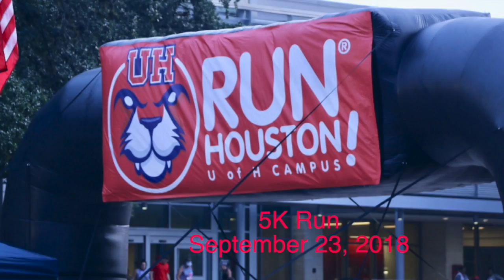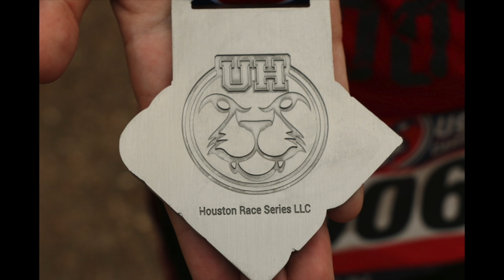UH 5K Run 2018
This video is about UH 5K Run 2018